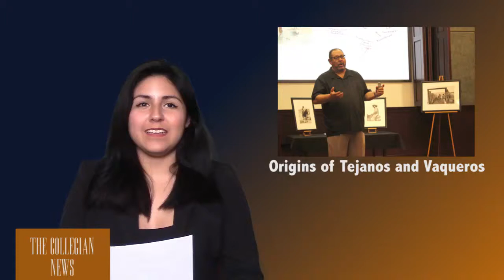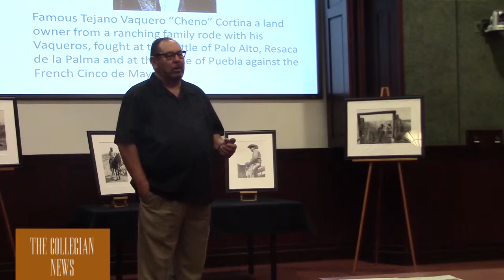Origins of Tejanos and Vaqueros